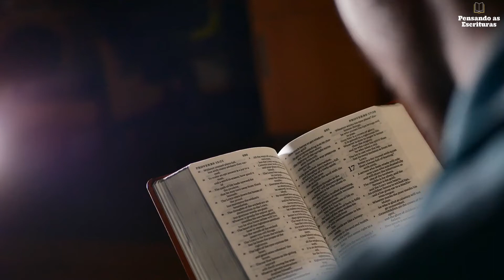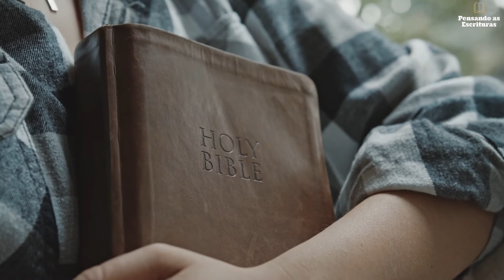DEVOCIONAL #329: Quem disse que toda religião é boa? / Pensando as Escrituras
QUEM DISSE QUE TODA RELIGIÃO É BOA?

☕📖 “Assim diz o Senhor, Rei de Israel, seu Redentor, o Senhor dos Exércitos: Eu sou o primeiro e eu sou o último, e além de mim não há Deus.” (Isaías 44.6 | ARA)

📚🔍 O conteúdo desse devocional foi extraído da seguinte obra: Gotas de alegria para a alma. Hernandes Dias Lopes. São Paulo: Hagnos, 2013. p. 243.

ADQUIRA OS LIVROS:
▶ “Estes São os Últimos Dias?” (R. C. Sproul):

▶ “Como viver e agradar a Deus” (R. C. Sproul):

▶ “Introdução à Cosmovisão Cristã” (Michael W. Goheen & Craig G. Bartholomew):

▶ “Faça Diferença: o impacto do cristão na cultura e na sociedade” (R. C. Sproul):

▶ “Bases da Fé Cristã” (Wayne Grudem):

▶ “A Arte de Permanecer Casado” (Jaime Kemp):